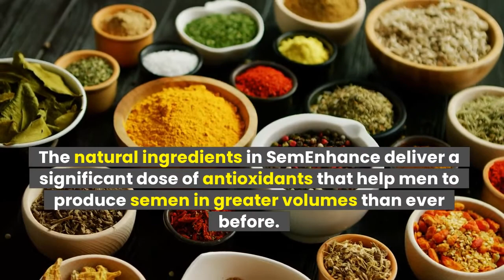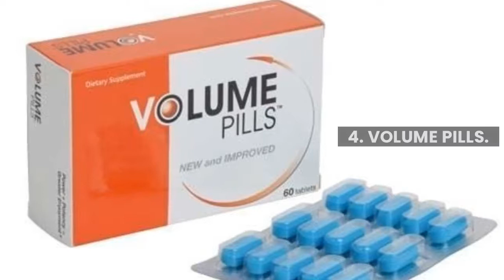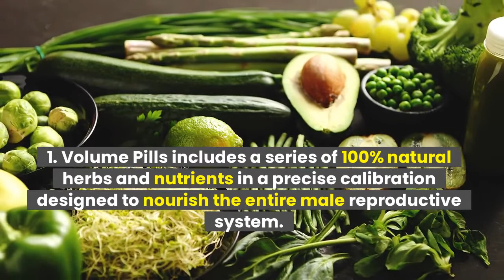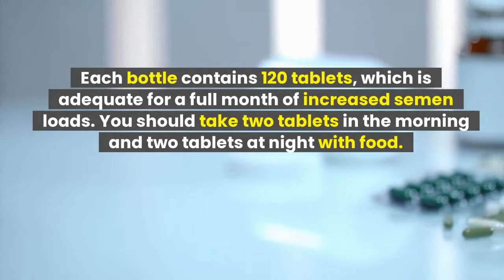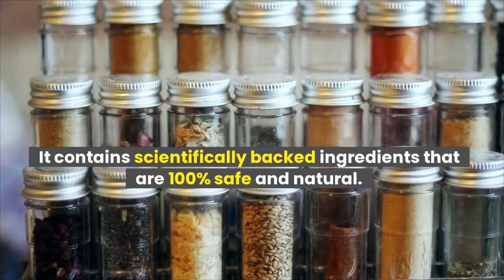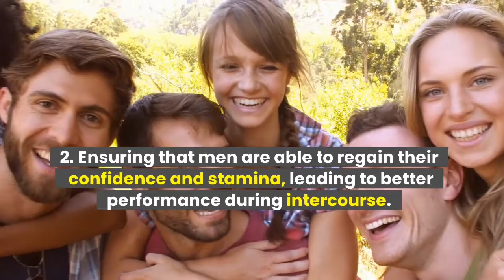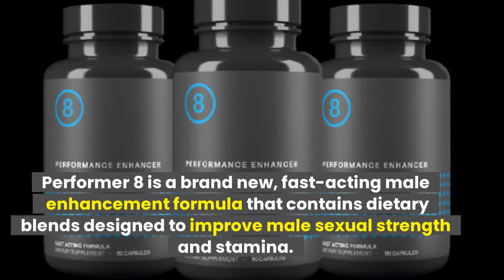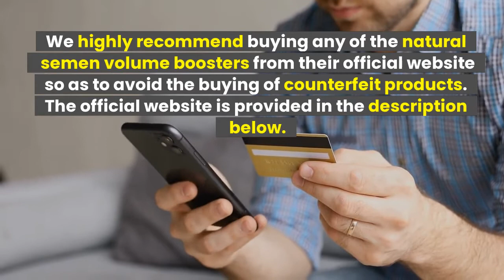BEST SEMEN ENHANCEMENT 2024: TOP 5 SUPPLEMENTS TO ENHANCE THE SEMEN AND INCREASE CUM VOLUME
1.

4.

Sperm count refers to the average number of sperm present in one sample of semen. During routine semen investigations, fertility physicians examine sperm count, which they regard to be a significant component in fertility.

Experts believe a healthy sperm count to be 15 million per milliliter (ml), or at least 39 million per ejaculate, according to the most recent World Health Organization (WHO) guidelines.

A sperm count of less than 15 million per milliliter is considered poor by doctors, and it might lead to fertility problems.

Overall, health specialists feel that testosterone-related factors have the greatest impact on sperm quantity and quality.

Testosterone levels have the greatest influence on sperm quantity and quality.

To help you find a Semen volume Enhancer that actually works, we’ve reviewed the top natural semen volume supplements on the market.

1.

4.